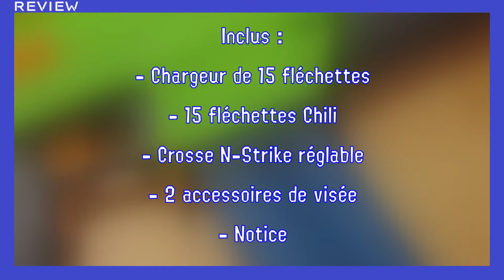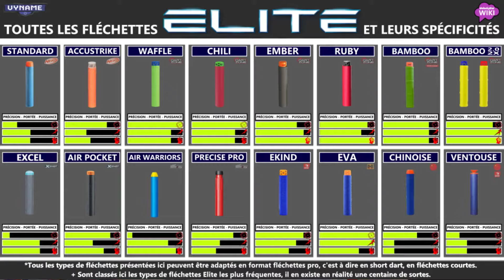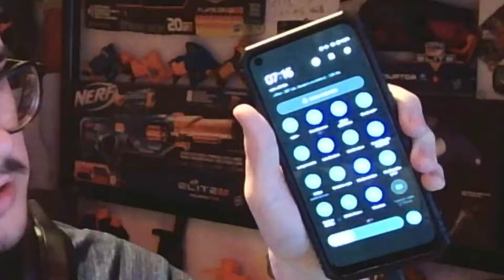[REVUE] Dart Zone Thunderbolt | Le Nerf Semi-Auto ULTIME ?! (français FR) - Blaster Zone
Le Thunderbolt est un monstre qui envoie croyez moi !